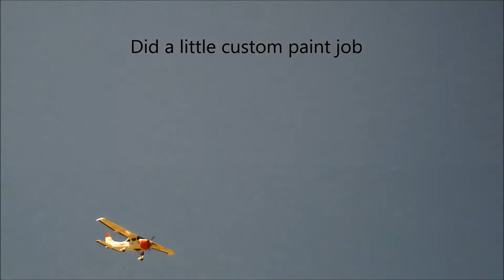Dynam Cessna Style High Wing Trainer 1280mm Random and Landing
Nice Plane a great trainer.Flys well easy to balance.
Used a 3000mah 3s. Snake is your pilot.
Specs
WINGSPAN  :  1280mm (50.39 inches)
LENGTH  :  1000mm (39.37 inches)
WEIGHT  :  1000g (35.27oz) w/ Battery
BATTERY     11.1V 2200mAh 20c Li-Po
POWER SYSTEM  :  Outrunner Brushless Motor 950KV  Its really an 1100kv they have not fixed that error yet
RC SYSTEM  :   4 Servos And 1 Brushless ESC